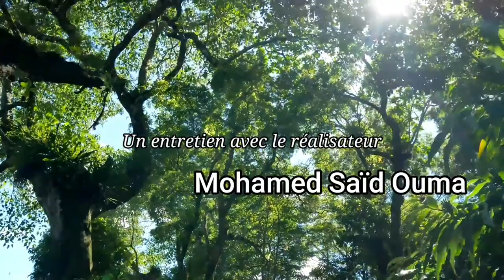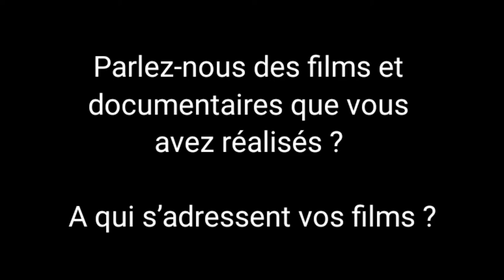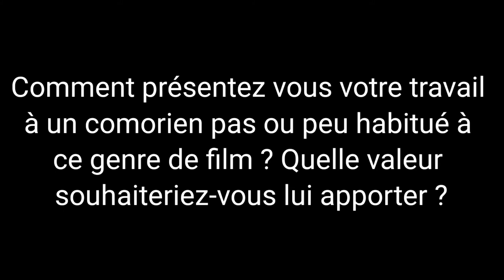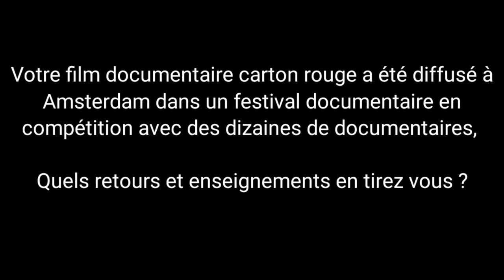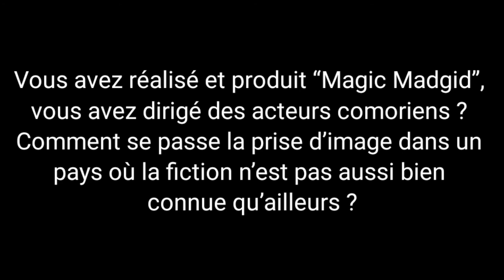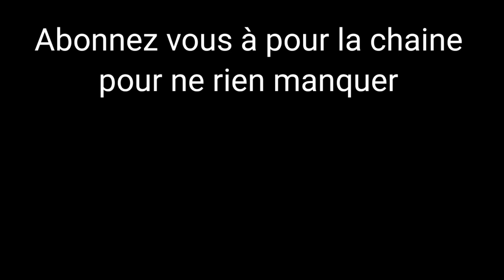Carton rouge : les Comores exclus du terrain cinématographique ? | Entretien avec Mohamed Saïd Ouma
Entretien avec Mohamed Saïd Ouma après la projection de son dernier film documentaire "carton rouge" à Moroni.

⌨️(00:00) Introduction
⌨️(00:18) Préface : Journal d'Afrique TV5Monde
⌨️(01:45) Parlez-nous des films et documentaires que vous avez réalisés ? A qui s’adressent vos films ?
⌨️(11:39) Comment présentez vous votre travail à un comorien pas ou peu habitué à ce genre de film ? Quelle valeur souhaiteriez-vous lui apporter ?
⌨️(14:51) Votre film documentaire carton rouge a été diffusé à Amsterdam dans un festival documentaire en compétition avec des dizaines de documentaires, quels retours et enseignements en tirez vous ?
⌨️(18:44) Vous avez réalisé et produit “Magic Madgid”, vous avez dirigé des acteurs comoriens ? Comment se passe la prise d’image dans un pays où la fiction n’est pas aussi bien connue qu’ailleurs ?
⌨️(26:10) Remerciements et fin de la vidéo
Soutenez Comores Initiatives en allant sur Tipee